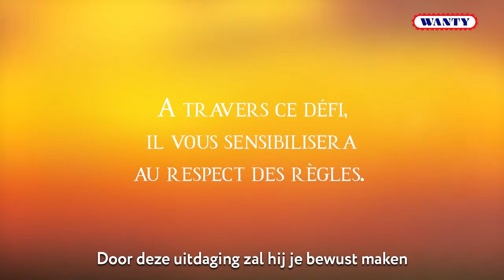Les 12 travaux de Wantyx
Wantyx vous présente la campagne SQE (Sécurité - Qualité - Environnement) 2021 du groupe Wanty: "Les 12 travaux de Wantyx".

A travers cette campagne, notre mascotte relèvera 12 travaux en faveur de la sécurité de l'ensemble de nos 1.500 travailleurs.

Une démarche qui doit permettre à tous d'être sensibilisé en permanence au respect des règles de sécurité sur le lieu de travail.